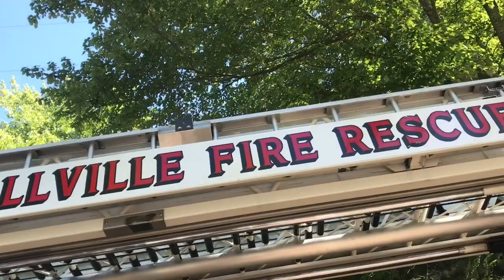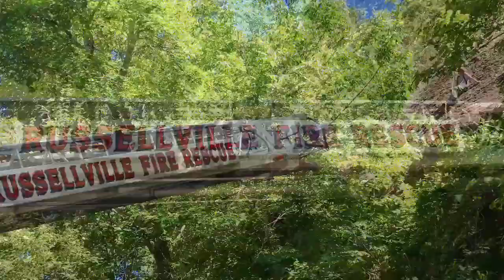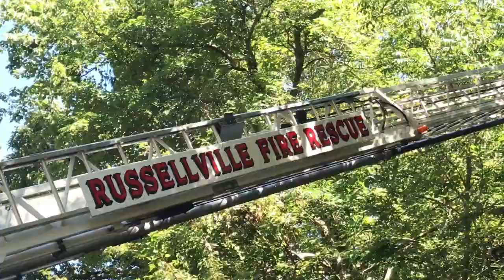RFD Truck 1 assists Dardanelle FD and Mounted Patrol in rescue on Dardanelle Rock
At approximately 3:30 p.m. Tuesday afternoon, June 20, Yell County 911 dispatchers received a 911 call reporting a juvenile was stranded on Dardanelle Rock. Upon receiving the report, Yell County dispatchers requested the response of the Dardanelle Fire Department and Yell County Mounted Patrol. After receiving additional information concerning the incident and due to the possibility of the juvenile having injuries, dispatchers requested Yell County EMS to respond to the location. Dispatch advised responders that the 15-year-old was unable to climb down from Dardanelle Rock and had possibly sustained injury to his foot.
After hearing the radio traffic concerning the call, Yell County Sheriff's Department officials also checked en route to provide assistance in the rescue if needed.
Upon the arrival of responders, they located the juvenile on a steep incline on the side of Dardanelle Rock, clinging to a small sapling that appeared to be weakening. The juvenile was advised by responders to remain where he was and assured him that they were working to rescue him.
At approximately 3:51 p.m., responders on scene radioed dispatch requesting the assistance of the Russellville Fire Department, through the use of their ladder truck, Truck 1 as well as RFD Rescue 1.
RFD fire companies were then dispatched to the call and after checking en route, RFD firefighters were updated with additional information detailing the high angle rescue.
Prior to the arrival of Truck 1 and Rescue 1, firefighters with the Dardanelle Fire Department and members of the Yell County Mounted Patrol began cutting and clearing trees in the immediate area of where the juvenile was located in order for the ladder of Truck 1 to safely reach him.
RFD units and RFD Battalion Chief Brent Hamm arrived on scene and staged Truck 1 next to the area where the juvenile continued to cling to the weak tree. At that time, Chief Hamm advised dispatch he had command on scene. RFD firefighter's then extended Truck 1's ladder towards Dardanelle Rock and the within a short period of time, a RFD firefighter assisted the juvenile off the side of the rock, helping him climb back down Truck 1's ladder and returning him to safety.
Once he had been rescued and returned to the ground safely, the juvenile was reunited with his mother who had anxiously watched her son's rescue. Once with his mother, the juvenile advised responders that he was not seriously injured and then denied treatment and transport by Yell County EMS.
At 4:27 p.m. all responders advised they were returning available for service and at that time, RFD Battalion 1 terminated his command, closing the call.
The following photos and video clips were taken while on the scene of the rescue and as rescue efforts were conducted.